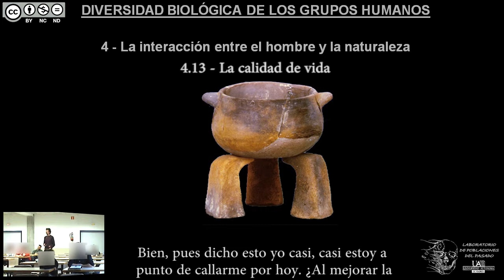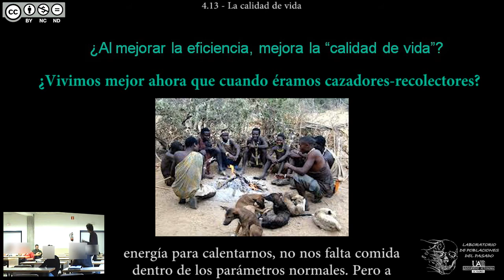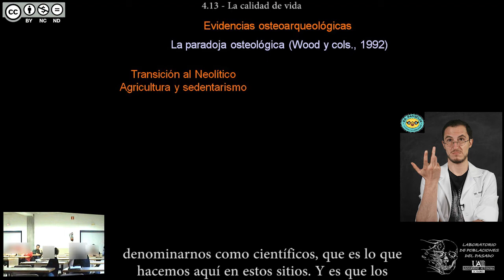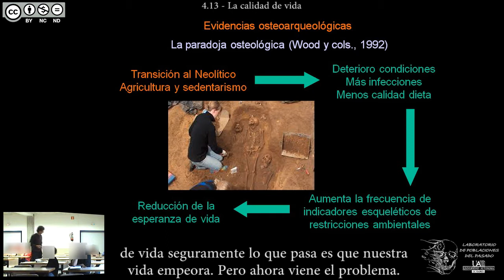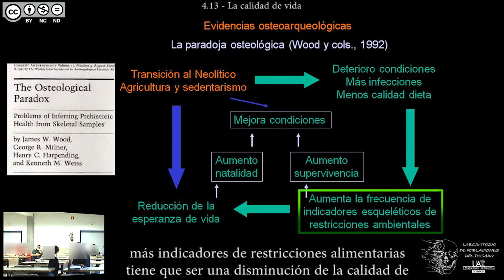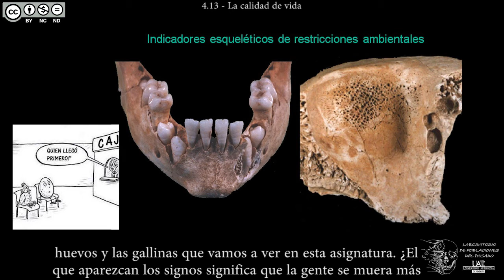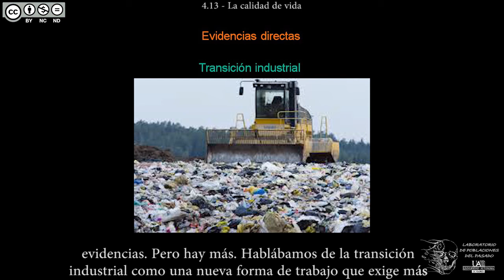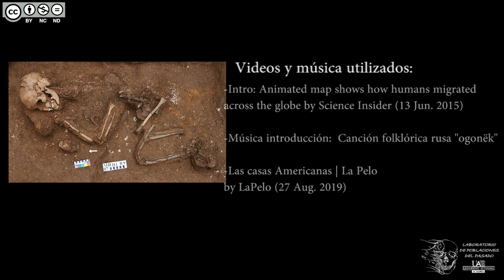DBGH Tema 4.13 - La calidad de vida (Versión Ampliada)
Contenidos del Tema 4 parte 13:
-La calidad de vida.
-¿Es mejor trabajar mucho para tener calidad de vida o no?
-¿Vivimos mejor ahora que cuando eramos cazadores-recolectores?
-Ampliación: Lectura de "Homo Deus".
-La paradoja osteoarqueológica.
-Unos mismos datos, dos conclusiones opuestas.
-Indicadores esqueléticos de restricciones ambientales.
-Indicadores directos en la transición industrial.